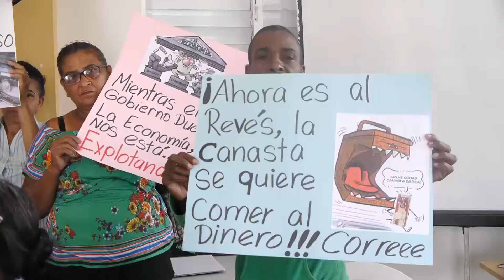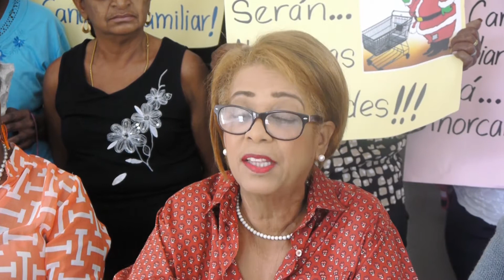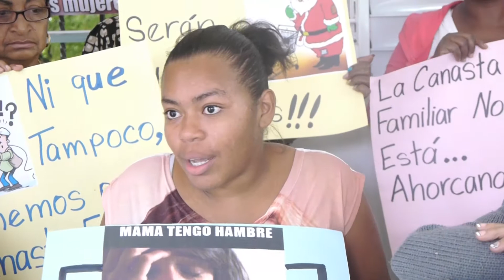RESUMEN CESAR HERNANDEZ ZONA NORTE 16 NOV 2017